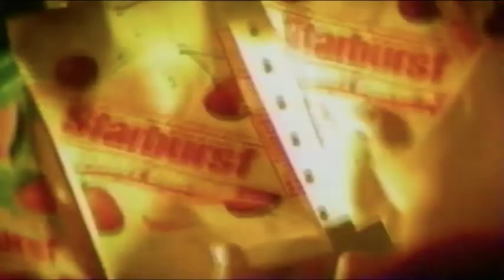Voiceover Highlight Reel of Actor Sean Lynch